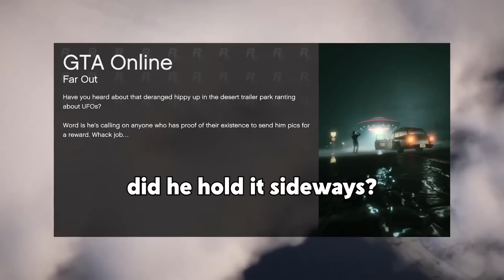GOONS WEEKLY BEST OF MOMENTS #3